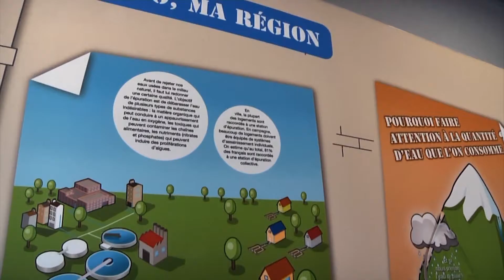Canton d'Ensisheim : Maison de la nature, électricité verte et échangeur autoroutier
Découvrez aux côtés de ses conseillers généraux Michel Habig et Betty Muller ce canton :  le superbe village de Neuf-Brisach, les turbines hydrauliques produisant de l’électricité verte, un échangeur autoroutier pour améliorer la circulation et la sécurité, une Maison de la Nature éco-citoyenne.